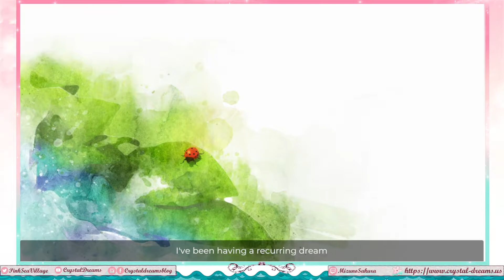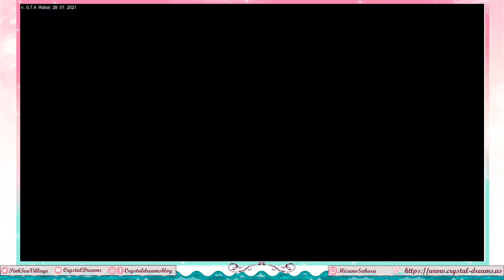Time Loader Prologue / Demo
Some of these were pretty tricky to find the best way to get over. I was even worried I permanently messed up at some points ^^; I am curious how the story will go though, especially as this would usually create a paradox...